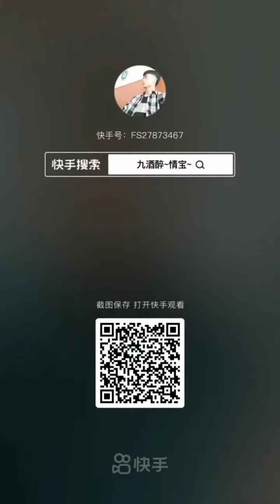帅哥们剃光头